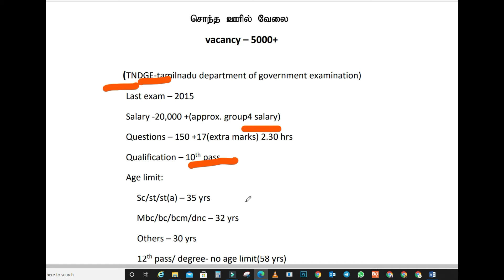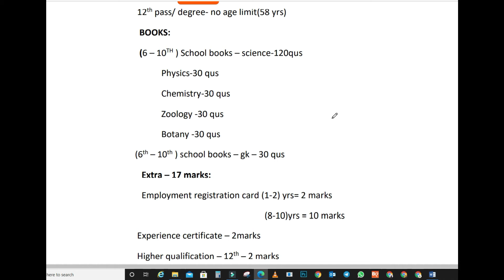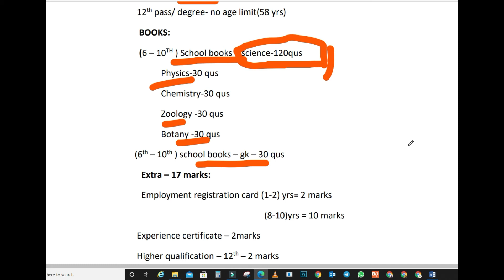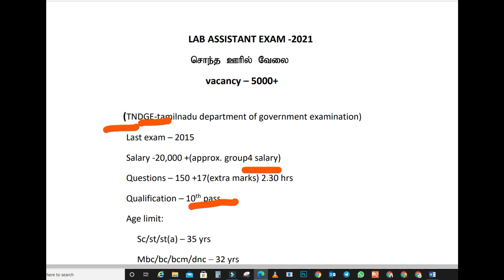How to prepare lab assistant and details, tips and tricks, shortcuts